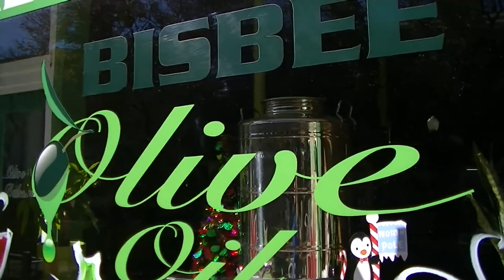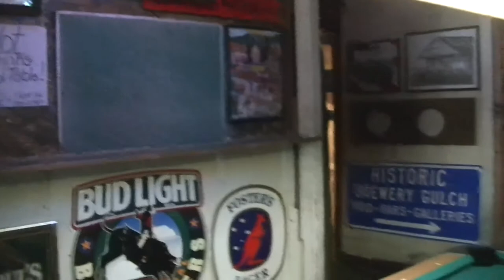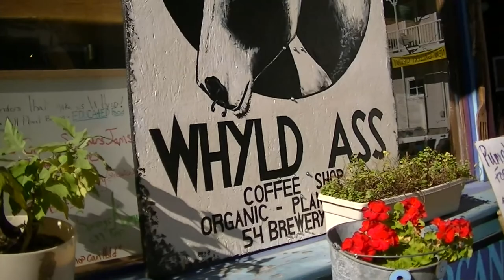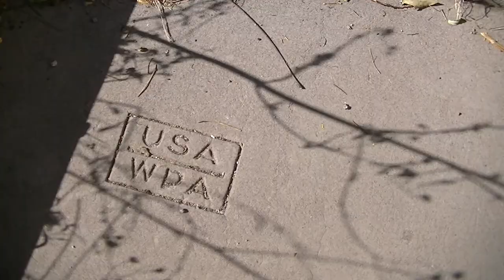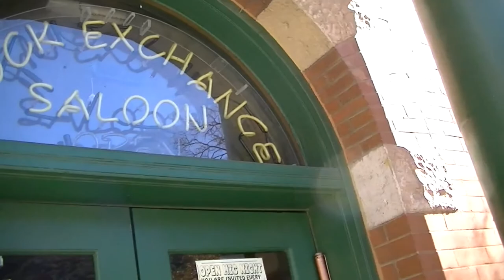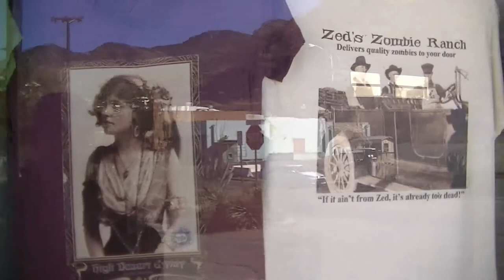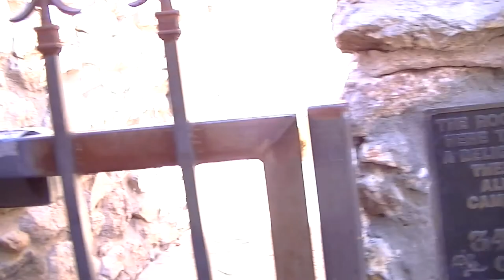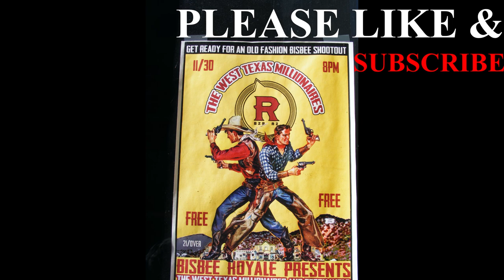Mayberry on acid.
In the old days, Brewery Gulch was the raunchy part of town. Saloons, breweries, and brothels catered to the sinful inclinations of miners & disposed of their hard-earned money.